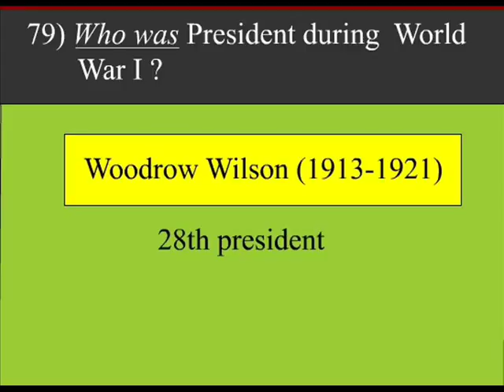usa CIUDADANIA (79-80)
Woodrow Wilson 28th U.S. President
Franklin D. Roosevelt 32nd U.S. President
civics lessons / citizenship -questions 79-80